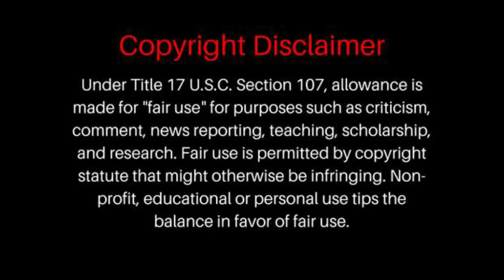The Black Crowes - She Talks To Angels | REACTION